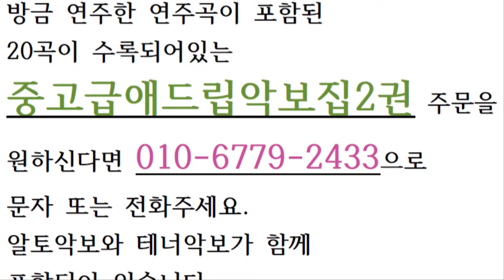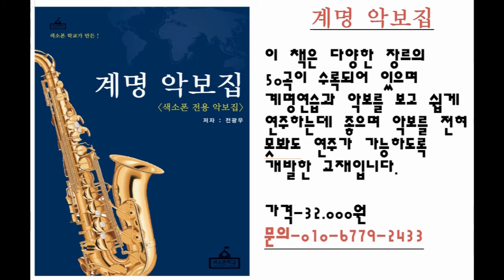내 나이가 어떄서 - 전광우 알토색소폰연주 (색소폰학교,중고급애드립악보집2)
내나이가어떄서 라는 곡을 알토색소폰으로 연주하셨습니다.

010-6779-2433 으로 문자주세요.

곡목록
1. 고장난 벽시계
2. 그대 그리고 나
3. 가는 세월
4. 꼬마인형
5. 바위섬
6. 찔레꽃
7. 여자의일생
8. 백년의 약속
9. 해변의여인
10. 소양강 처녀
11. 해후
12. 남자라는이유로
13. 아내에게 바치는 노래
14. 홍도야 울지마라
15. 내 나이가 어떄서
16. 안개낀 장중단 공원
17. 미운사랑
18. 모닥불
19. 안동역에서
20. 묻지마세요색소폰학교는 네이버 밴드와 네이버 카페를 운영하고 있습니다.

band.us/@knocksaxophone

1. 매일연습하는악보집-색소폰을 연습할 떄 연습할 것의 악보를

2. 쉽게연주하는애드립악보집-39곡의 가요집이고 앞꾸밈음 위주로

3. 중고급애드립악보집1권-20곡의 명곡으로 애드립과 꾸밈음,

4. 계명악보집-50곡의 쉬운 동요와 가요등이 들어있고 일반악보와

5. 찬양악보집-찬송가15곡과 복음성가 22곡이 들어있는 색소폰